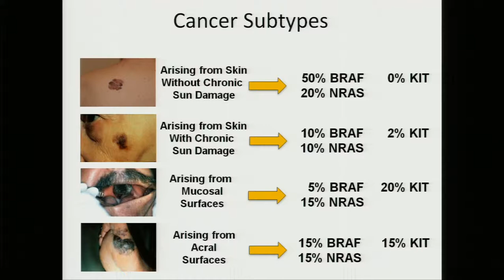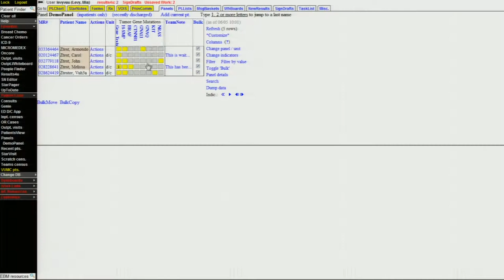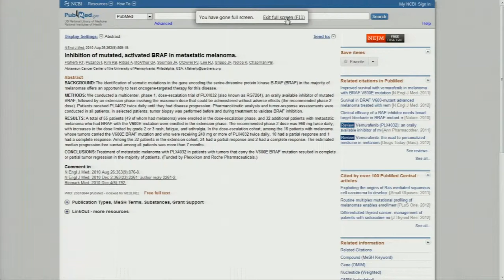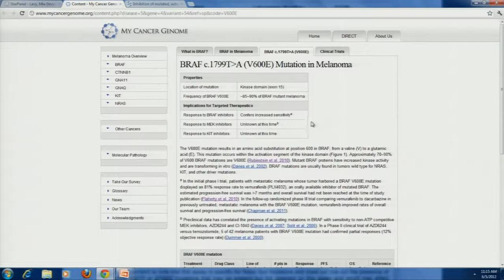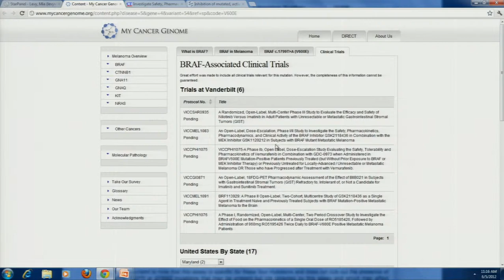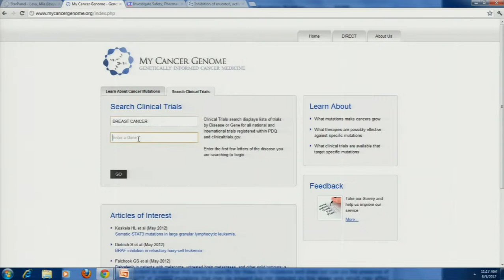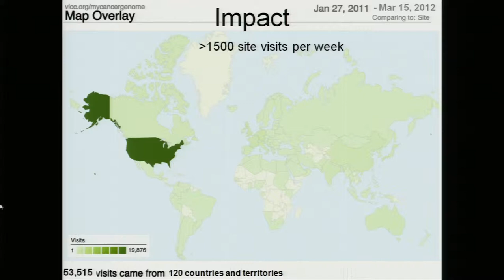My Cancer Genome [Vanderbilt Ingram Cancer Center] App Demo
Presented by Mia Levy, Director Cancer Clinical Informatics, Vanderbilt Ingram Cancer Center
Health Data Initiative Forum III: The Health Datapalooza